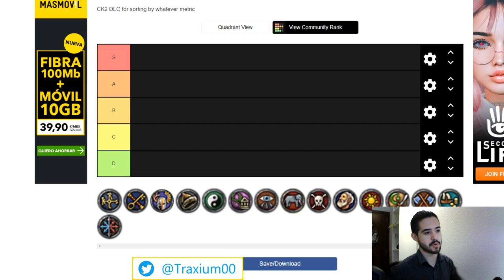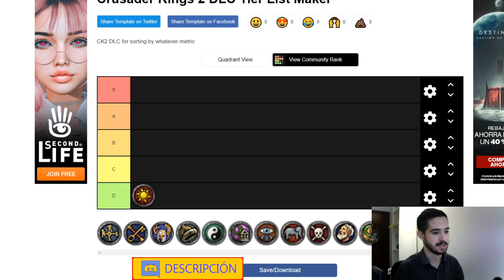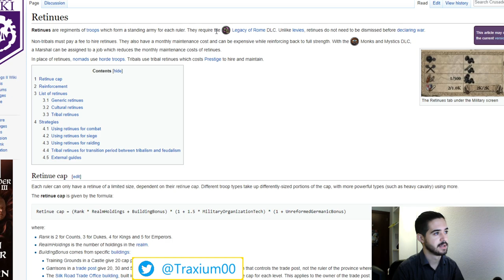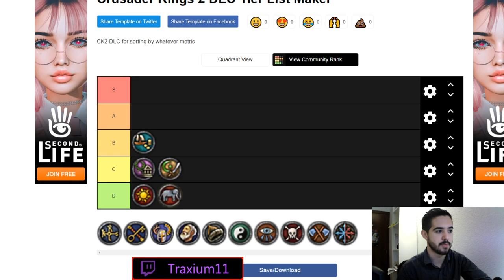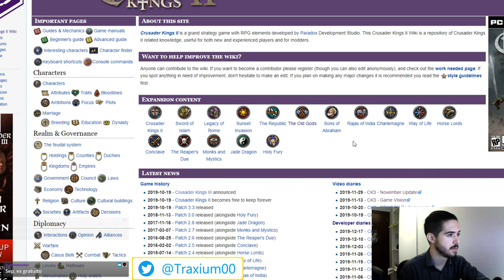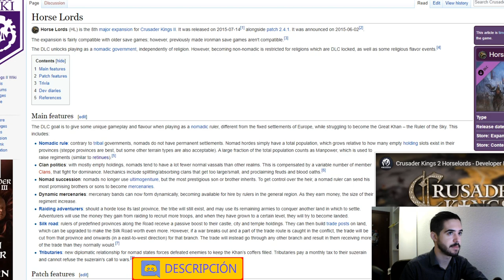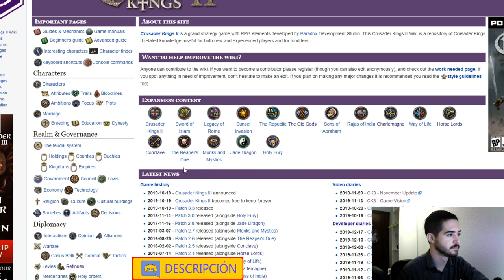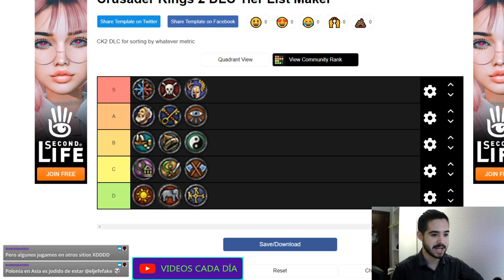TOP DLC Crusader KINGS 2 (Diciembre de 2019)